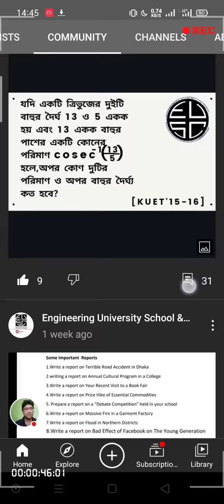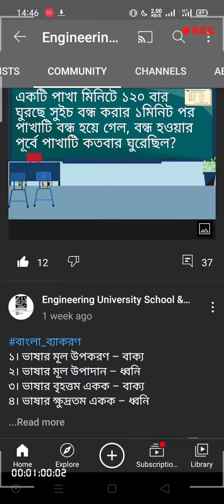How to participate in the Quiz